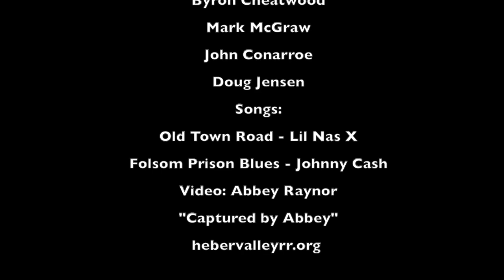Heber Valley Railroad Train Gang Music Video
Old Town Road/Folsom Prison Blues music video featuring the Heber Valley Train Gang